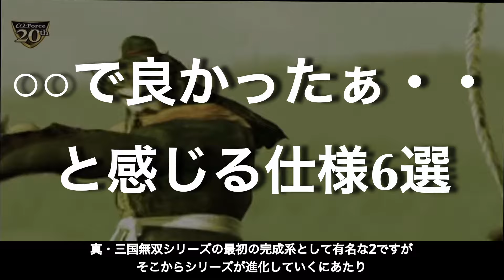【真・三国無双２】絶妙すぎるゲームバランス！？○○で良かった仕様６選